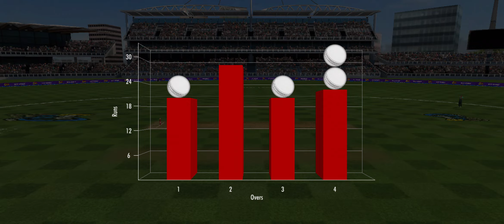indian ne Pakistan ko 75 se hara diye or 5 over me 108 run Bana diye (wwc 3)